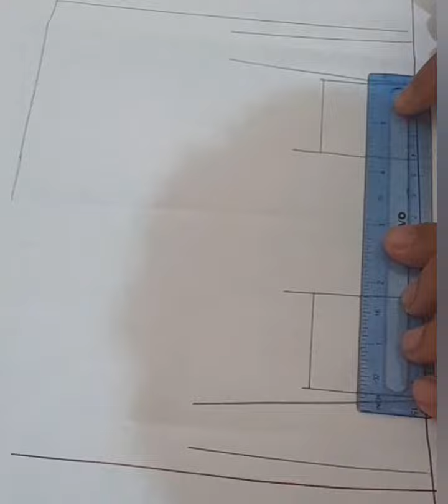Taj Mahal | Drowning Taj Mahal | mosque art| drowning video | মসজিদ আকা| দৃশ্য আকা | Drowing pic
dowing pic
drowing love
drowing love

how to drow taj mahal
how to drow mosque

ছবি আকা শেখা
ছবি আকা
মসজিদ আকা
তাজমহল আকা